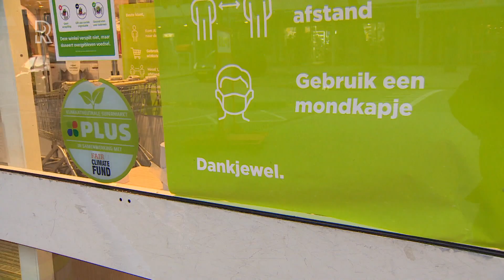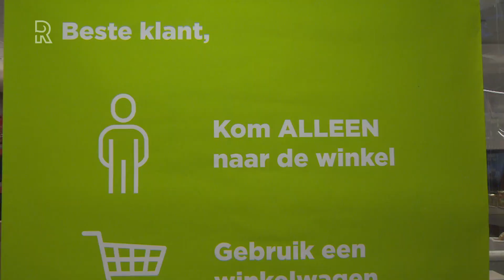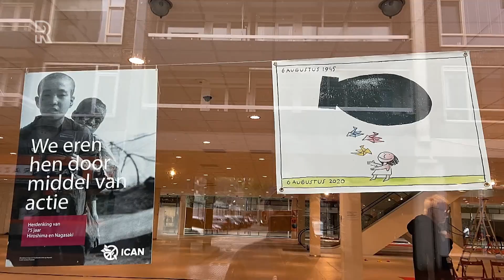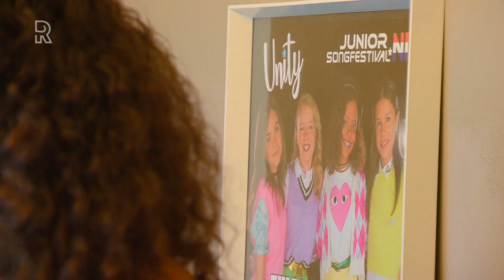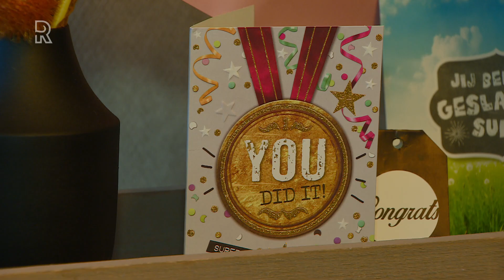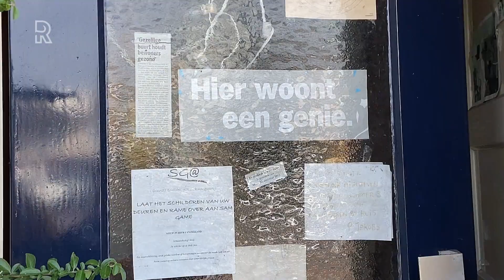Welkom bij Rijnmond